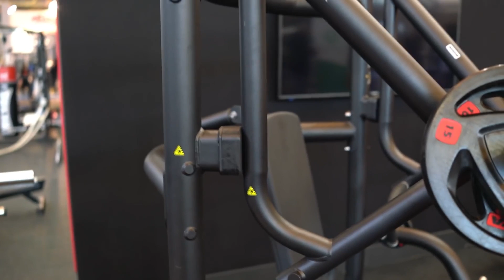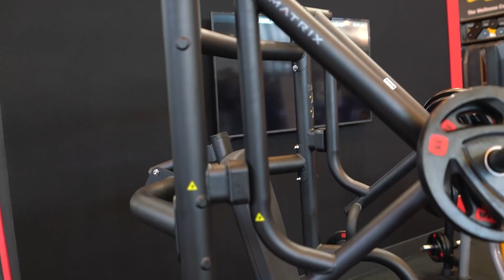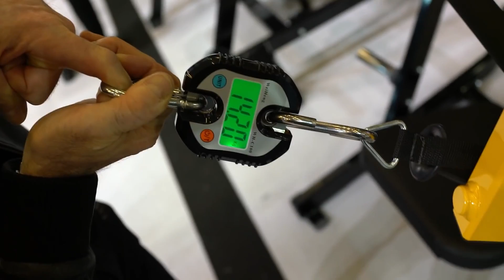Comprendre l'ingénierie des machines convergentes